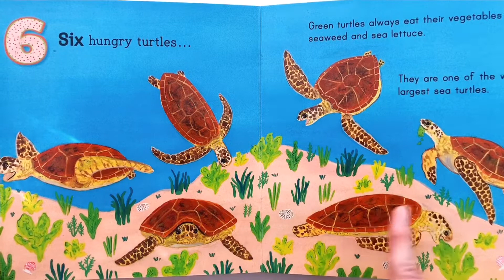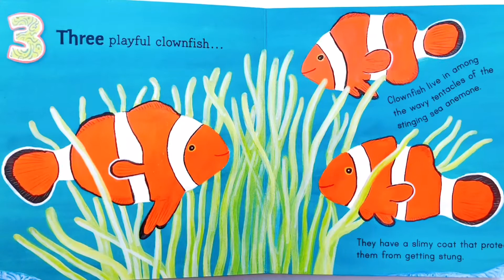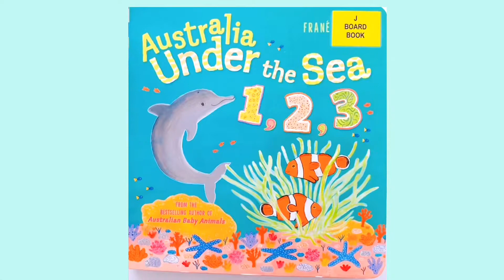英語絵本【オーストラリアの、海の生き物を数えるよ！数を使ったアクティビティ】Australia Under the Sea 1,2,3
オーストラリアの海の生き物の数を数える、英語絵本のご紹介です！絵本を読んだあとに、
海の生き物を数えるアクティビティをしてみました！その様子は、動画の後半で見ていただくことができます。

【動画内で紹介されている絵本】

Australia Under the Sea 1 2 3
Author: Frane Lessac
Publisher: Walker Books Australia

このチャンネルでは、おうち英語や、子どもの英語教育に携わるかたが、子どもに読み聞かせする時に役に立つ、そして大人にも、子どもにも魅力がある英語絵本を中心に、レビューしています。

基礎的なネイティブ英語を自然に習得できる英語絵本を使って、子どもと英語で会話する時間を楽しみたいですね。

英語絵本関連のSNSやブログでは、読んだ英語絵本のレビューや、英語絵本に関する
アクティビティの紹介をしています。

【動画内で使った海の生き物のカード】
Twinkl